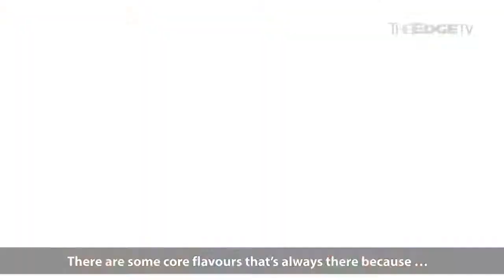UPSTART: The Inside on Inside Scoop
Inside Scoop’s mission has always been simple, to be at the forefront of Malaysians mind when it comes to premium ice cream. However is the journey getting there sweet? Or bitter?